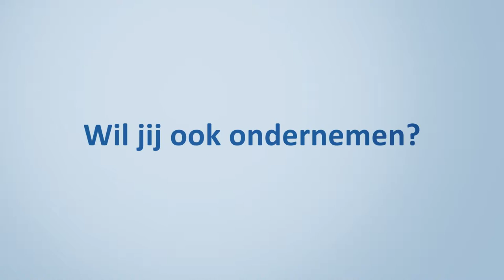VILLAproductions - Bizidee - Fr!tsforkids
Wil jij ook ondernemen?
Doe iets met je idee en neem deel aan de Bizidee ondernemingsplanwedstrijd.
Laat je omringen door de Bizidee-experten en win 15.000 EUR startkapitaal.
Surf snel naar bizidee.be